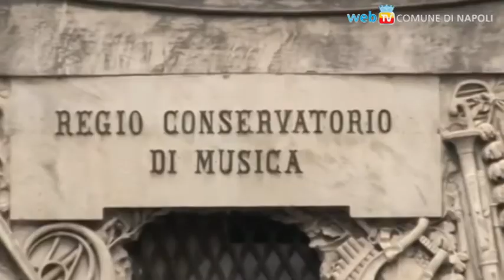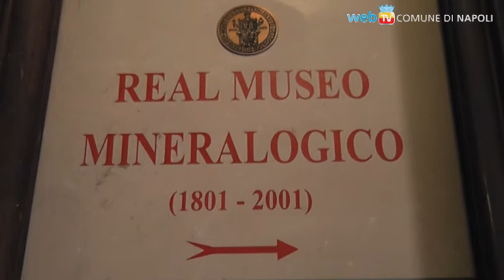Un Distretto dei Musei nel Centro Antico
23 Musei del Centro Antico studiano la possibilità di create una rete ed una strategia comune per valorizzare le eccellenze culturali: se ne è parlato al Museo Mineralogico, in un convegno organizzato dall'Università Federico II e dalla Sovrintendenza.